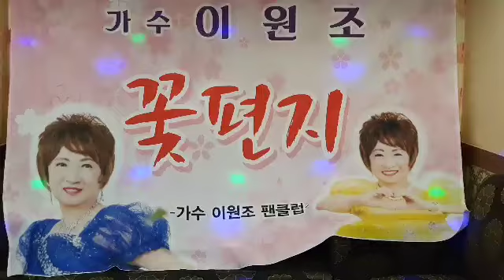정운태 애창곡♡마음의꽃 (금영88024)원곡:이원조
♡마음의꽃 ♡
많이사랑해주시고
홍보부탁드립니다